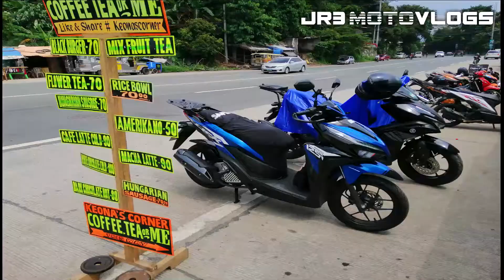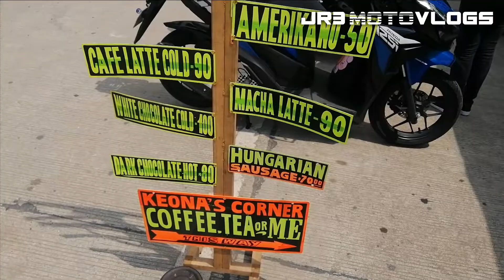Antipolo Ride | Honda Click 125 | Akyat Bundok | Marilaque P1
Marilaque Part 2 ( 63 photos )